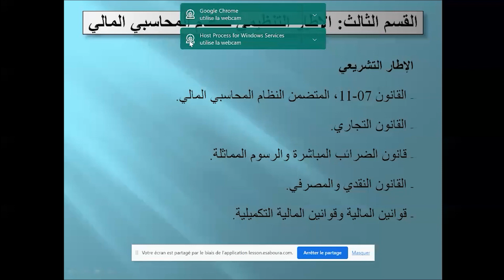🌟 دورة مسجلة حول النظام المحاسبي المالي SCF 🌟 استمتع بفهم شامل للنظام المحاسبي المالي مع الخبير ا...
🌟 دورة مسجلة حول النظام المحاسبي المالي SCF 🌟
استمتع بفهم شامل للنظام المحاسبي المالي مع الخبير المحاسبي الدكتور
Mohamed El-Habib Merhoum
💵 سعر الدورة : 1000 دج فقط !!
🔗 رابط الدورة:
خلال هذه الورشة التفاعلية المسجلة، سيغوص الدكتور مرحوم في المواضيع التالية:
🔍 ماهية النظام المحاسبي المالي
📜 الإطار التشريعي للنظام المحاسبي المالي
🧩 الإطار التنظيمي للنظام المحاسبي المالي
🖼️ الإطار التصوري
وغيرها من المواضيع المثيرة التي تنتظركم مع الدكتور
🌐 احصل على الدورة الآن!